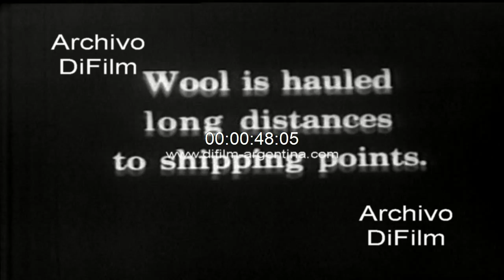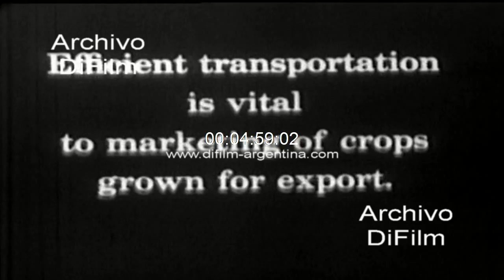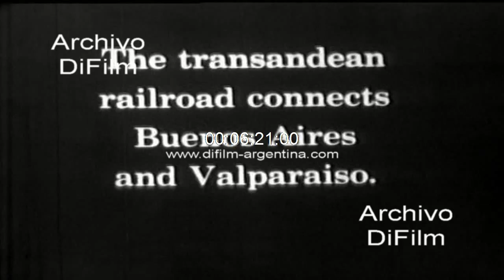DiFilm - Image Patagonia Mendoza Tucuman Buenos Aires 1928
Image Buenos Aires - Argentina
Reference: Film without sound with comments in English
Fecha: 1928
Duración: 10 minutos 8 segundos
Código del film: BC-0345
Description film:
1. Patagonia. Images of a map showing their location.
2. Wool is practically the only product of Patagonia.
3. Shearing sheep.
4. Wool is hauled long distances to shipping points.
5. Arid uplands
6. Goats thrive on scrubby pasture.
7. Mountain streams are diverted to water fertile valleys.
8. Tucuman is sorrounded by field of sugar cane.
9. Mendoza is the center of the wine industry.
10. The Pampas.
11. Villages are frequently located on ranches.
12. Cattle are fattened on abundant alfalfa.
13. Flax is grown for its linseed oil.
14. Wheat is a leading export of Argentina.
15. Efficient transportation is vital to marketing of crops grown for export.
16. Lack of proper building materials hinders the extension of modern roads.
17. Railroads reach all parts of the pampas.
18. The port of Bahia Blanca provides a southern outlet for pampas products.
19. Buenos Aires is the center of the railroad system.
20. The transandean railroad connects Buenos Aires and Valparaiso.
21. Most of Argentinas foreign comerse is handlet at Buenos Aires.
22. Chilled meats are sent to Europe.
23. Buenos Aires the largest city of South America, is a capital of Argentina.
24. Avenida de Mayo is built over a subway.
25. Argentina's statue of liberty.
26. Argentines hear the finest of Grand Opera.
27. The live stock shows are social events.
28. An aerial ferry at the docks.
29. The victoria falls of the Iguazu river lie between Argentina and Brasil. A drop of over 200 feet.